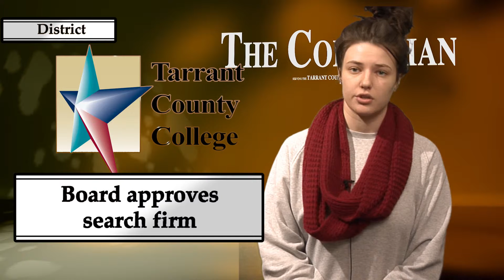The Collegian Report for Nov. 18, 2015